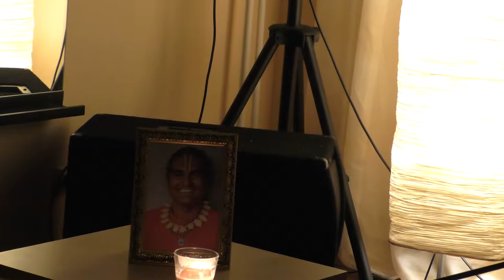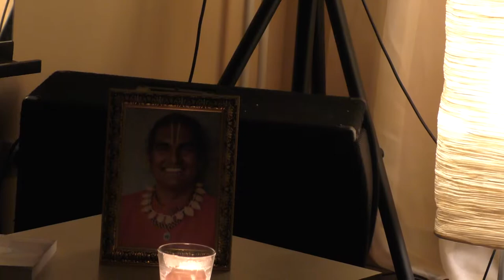Kirtan. Mantra. Jaya Guru Omkara. Dmitry Alwar. Bhakti Marga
Kirtans and mantras with Dmitry Alwar (Parnath) - devotee of Shri Swami Vishwananda

Instruments: Martin guitar D12X1AE, DMS 3 reeds harmonium, Djembe Tycoon, violine, karatals

“Bhakti Marga stands for the way towards the Love
within one‘s own heart, everyone is part of Bhakti Marga.“
- Sri Swami Vishwananda